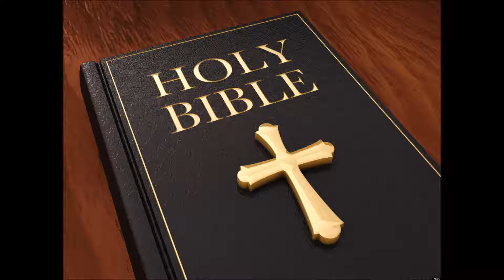Apple Blossom Bluegrass Band - Jesus Died On The Cross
Artist: Apple Blossom Bluegrass Band
Album: Get The Dust Off The Bible
Track: Jesus Died On The Cross